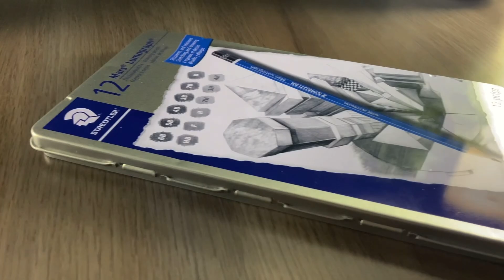STAEDTLER GRAPHITE PENCILS REVIEW | DARKEST GRAPHITE PENCIL | COSTLY OR CHEAP ??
Hey guys welcome back to another video. In this video I’m going review on of the darkest graphite pencils i.e STAEDTLER GRAPHITE PENCILS. Also in this video I’m going cover the positives & the negatives of these pencils. So pls do watch this video till end !!

I forgot say you guys one thing that, I loved these pencils and I think you should buy these pencils. But as I told in the video it depends on your budget, whether you can buy it or not !!

It was also my dream of buying @STAEDTLERpencils . And I specially thank my uncle and aunt for giving me these pencils.
So if you enjoyed this video, do hit that like button and also subscribe to my channel and also turn on that bell icon so that you will get the notifications of my upcoming videos.

About-
staedtler mars lumograph pencil,
staedtler mars lumograph graphite pencils,
reviewing staedtler mars lumograph,
first impressions staedtler graphite pencils,
staedtler compared to faber castell graphite pencils,
graphite pencil review,
how to draw,
pencil drawing,
wildlife drawing,
drawing for beginners,
jamie boots,
jamie boots wildlife art,
wildlife art,
graphite drawing,
staedtler mars lumograph pencils,
staedtler mars lumograph pencil review

staedtler,
drawing,
graphite drawing,
staedtler pencils,
drawing pencils,
staedtler mars lumograph black,
staedtler drawing pencil,
pencil drawing,
drawing tutorial,
realistic drawing,
staedtler pencil,
staedtler norica,
staedtler (business operation),
staedtler mars lumograph pencil drawing,
ink drawing,
staedtler lumograph black drawing pencils,
drawing materials,
drawing (interest),
staedtler mars,
staedtler lumograph